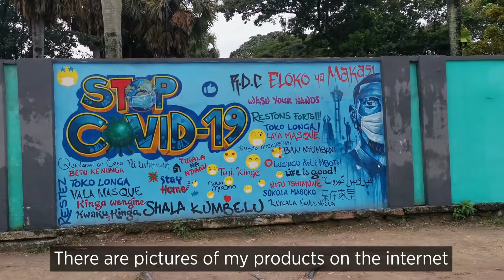Connected Women Life Stories: Valentine’s story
Without access to mobile services, millions of women are being left behind. Mobile can help to empower women, providing them with access to life-enhancing services, often for the first time.

We asked women from around the world to share their stories…

Valentine creates and sells dolls, wooden statues and raffia bags with raw materials she has bought using mobile money. Despite losing some orders during the COVID-19 lockdowns, she continued to promote her products using the mobile internet and collected payments through mobile money.